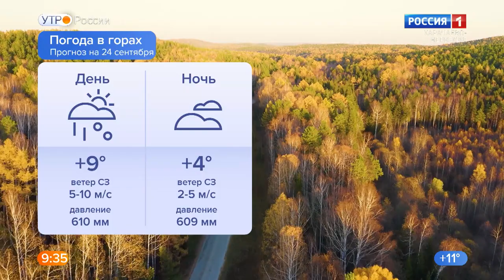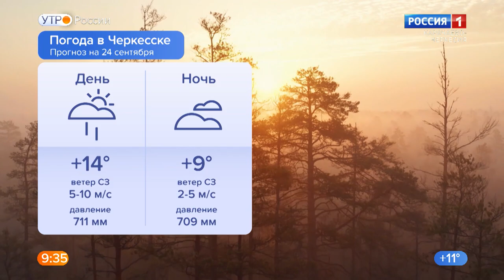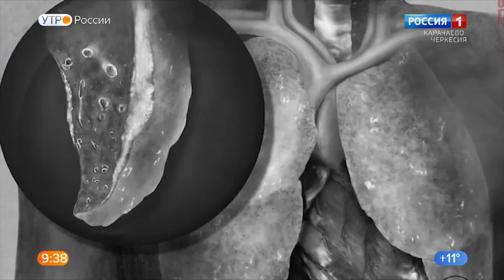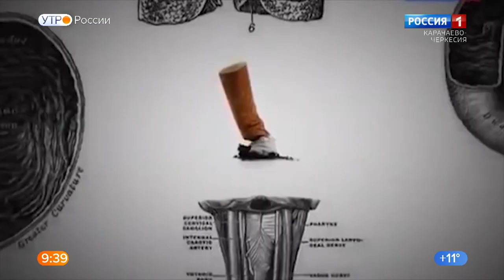"Доброе утро, республика!"